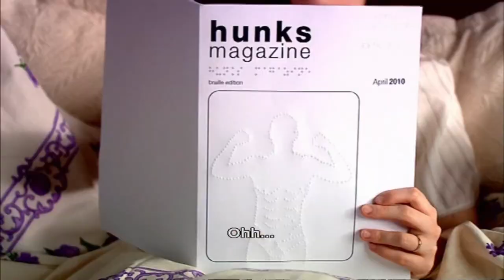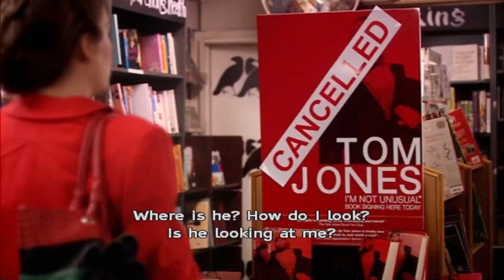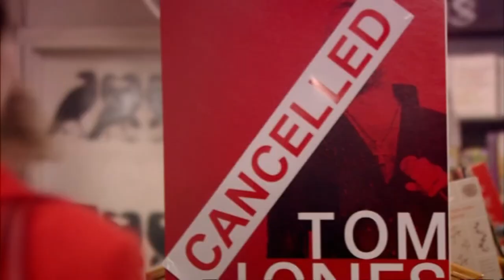School of Comedy S2 E2 Full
UK comedy kid stars taking on very adult roles

Will Poulter, Charlie Wernham, Jack Harries, Max Brown, Ella Ainsworth, Lilly Ainsworth, Beth Rylance, Evie Henderson, Hector McCormick, Joe Taylor, Lacey-Ann Walsh, Manjeeven Grewal

2009

(Some episodes blocked in UK and ROI, use VPN to see all other episodes)